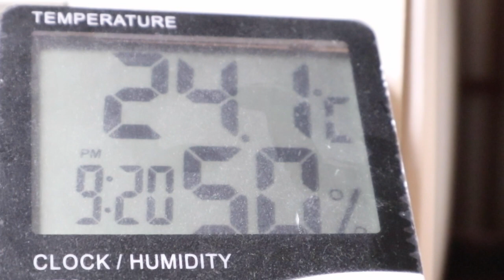雨が降ると憂鬱になるけどジャンポンは甘え放題です【Jean & Pont 2269】2020/10/9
コロナ疲れや不景気な話、諍いや悪いニュースが続いた上に雨。
もー！って腐るところですが、ジャンくんとポンちゃんは甘え放題で嬉しそうです。
ねえねえ一緒に祈ろう！
何かいいことが起こるように。

2020年ジャン＆ポンカレンダー
2020年キトンシッティングカレンダー（ラブ、シオン、アンズ、チャコ、カオリン）